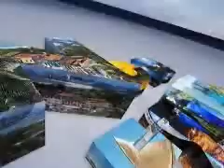TV Jornal saindo do ar em 17 de setembro de 2008